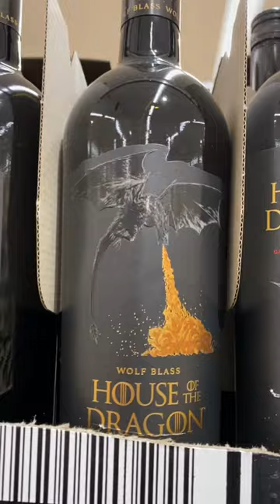House of the Dragon red wine at Morrisons